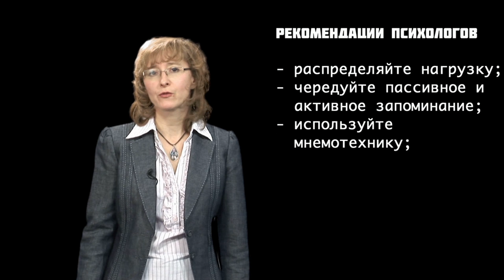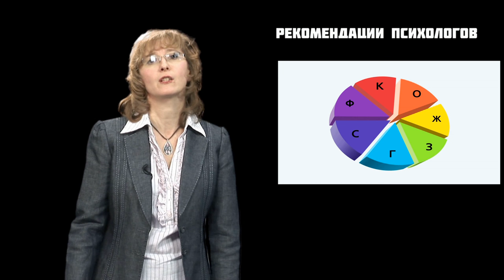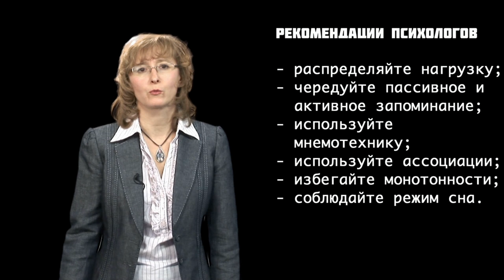GS 501 M2 L17 Способы улучшения памяти